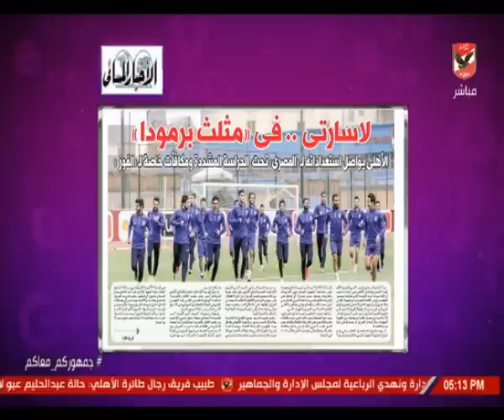شيما صابر: تدريبات قوية لـ الأهلي استعدادا لمواجهة المصري